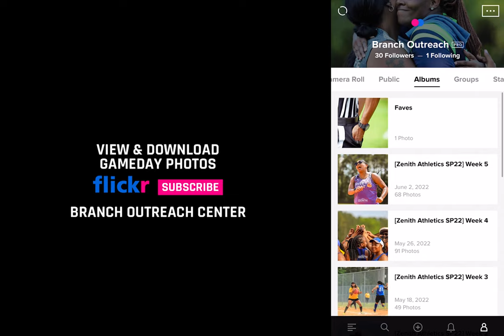[Zenith WK5 SP22] Photo Recap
Photography by Branch Outreach Center/Zenith Media
Music owned by "I Am Fearless" Easy McCoy